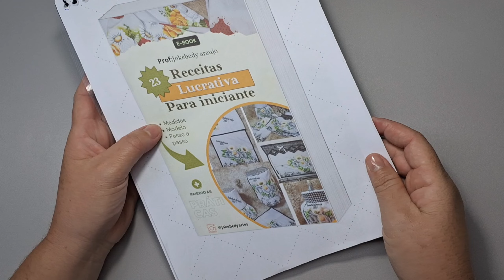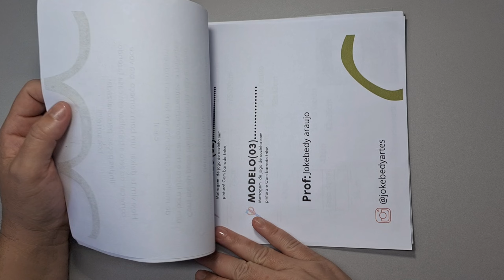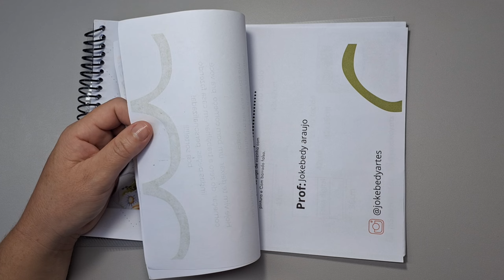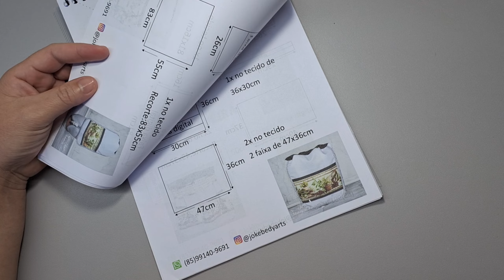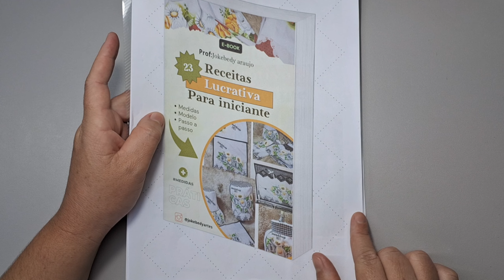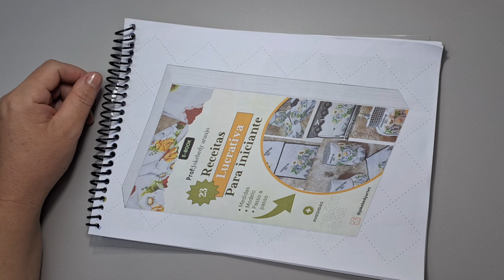Novidade!! e-book com medidas para jogo de cozinha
🌸Para adquirir apostila e ebook informações sobre jogos de cozinha através do